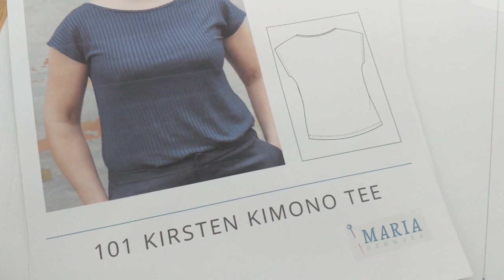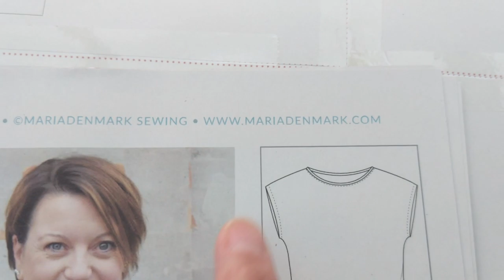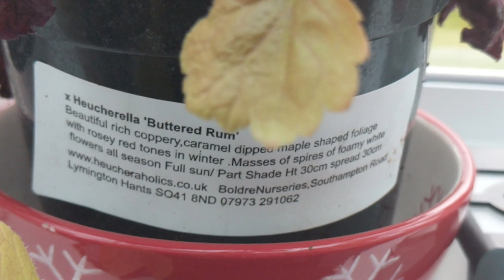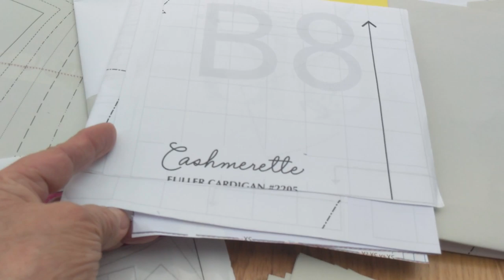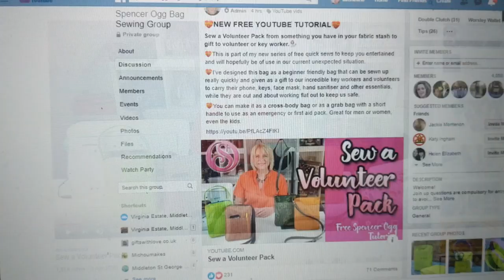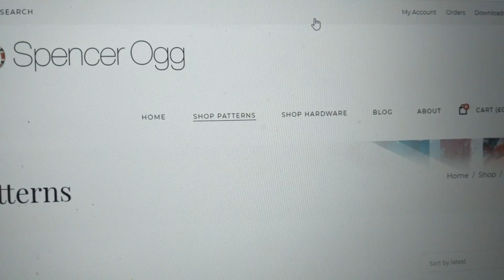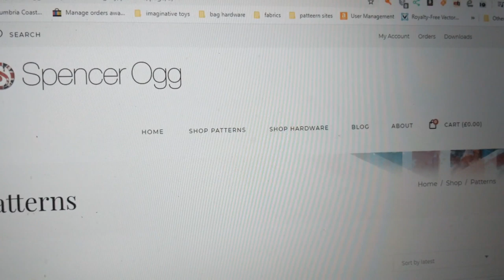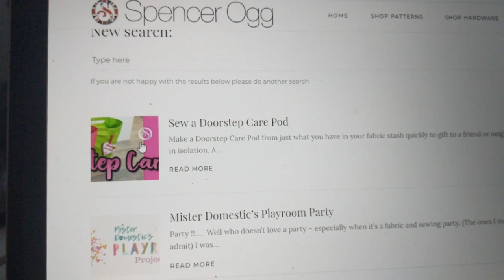daily dose- 7 A stew, an Ogg and a Burda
and of course by email